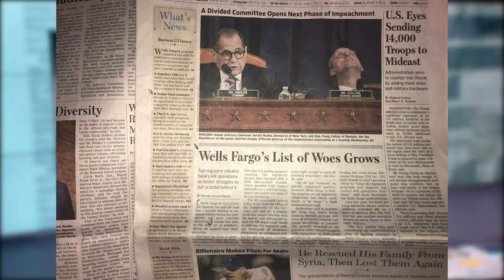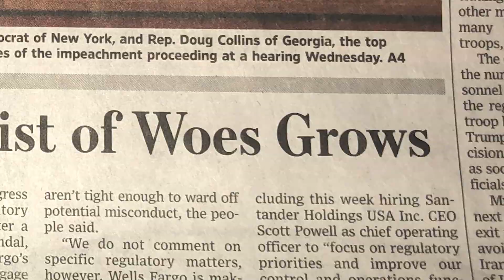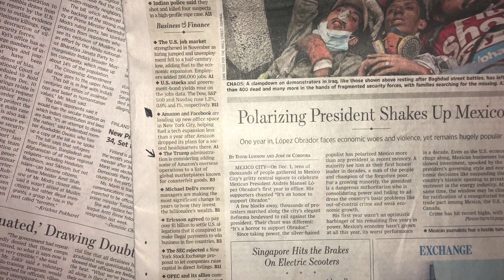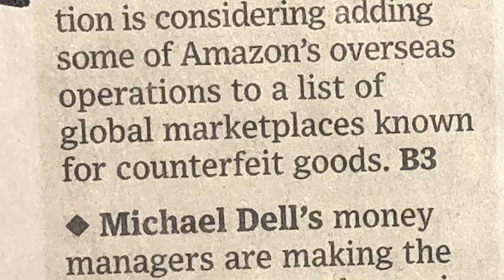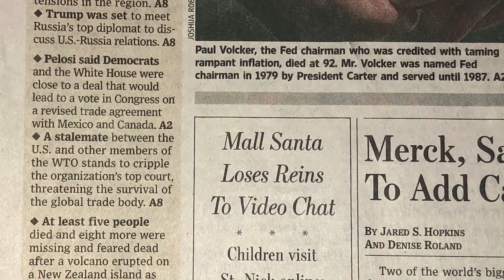CEOs, Hedge Funds, & Santa Clause (Web Exclusive Pre-Show)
Most of the stories from this week's audience warm up came from the Wall Street Journal. I read the corporate papers so you don't have to.